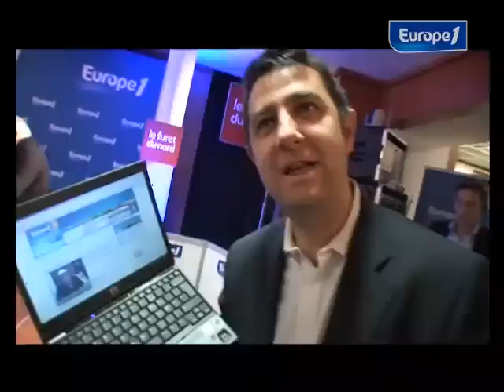Retour sur la journée Europe 1 à Lille - 2/3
Marc-Olivier Fogiel, Julie, Jean-Pierre Elkabbach, Nicolas Canteloup, Michel Drucker, Jean-Marc Morandini, Jacques Pradel, Faustine Bollaert, Laurent Ruquier, Marie Drucker et Patrick Cohen... Ils sont venus, ils étaient tous là, ravis de prendre la route et surtout de pourvoir rencontrer les auditeurs.